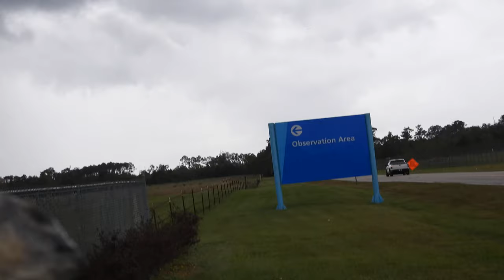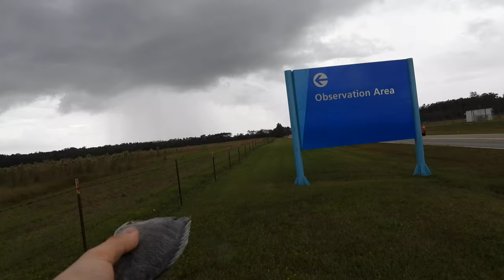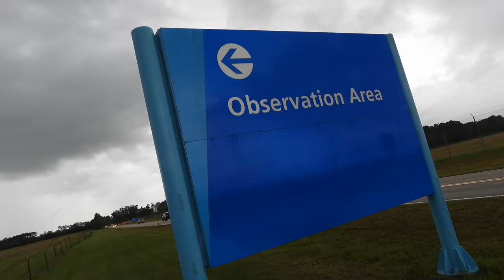Red Shouldered Hawk on Fence at Jacksonville Airport Part 2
I tried, but failed to feed this hawk a fish. After I crouched down and started walking slowly towards him, he flew to the other side of the road. That was when I threw the fish, and then imitated its call! I don't have the ability to whistle so this was the only way I could get his attention. I then backed up so that I could entice this hawk to swoop onto the fish, but he decided to fly away instead. Its strange because this hawk's been standing on that fence for 3 days, so surely he must be hungry! Maybe this hawk has never seen a fish before! Oh well!